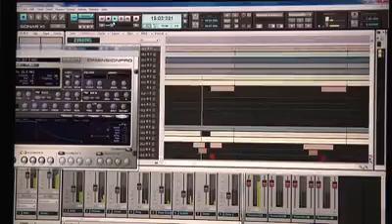Liberian Music JESTINA HOPE (AN UPCOMING ARTIST)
LIBERIAN GOSPEL MUSIC